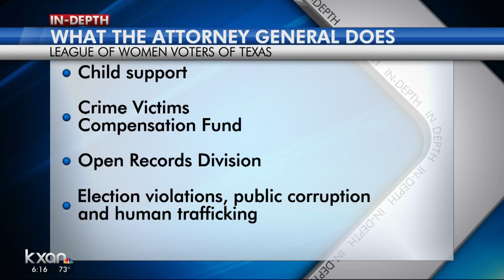Race for Texas attorney general picks up steam ahead of Election Day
The race began with an indicted incumbent in Ken Paxton, and a challenger in Justin Nelson aiming to break the pattern of a state that has not had a Democrat in statewide office since the mid-1990s.